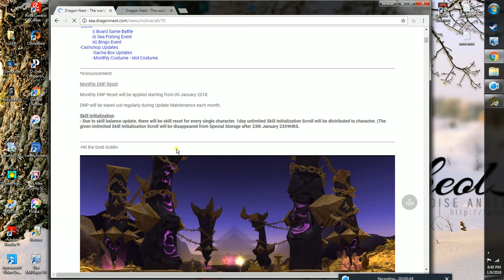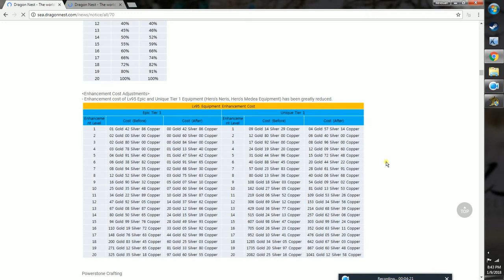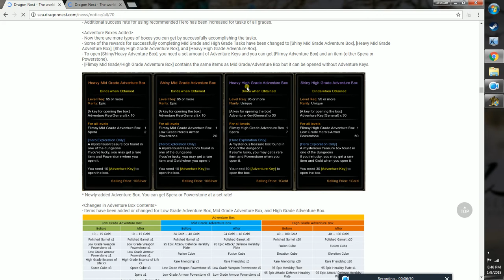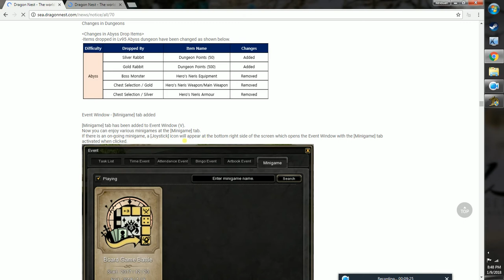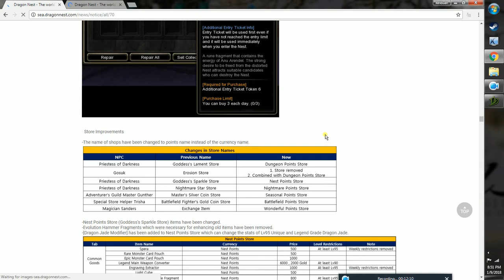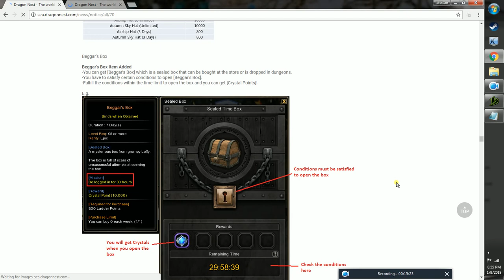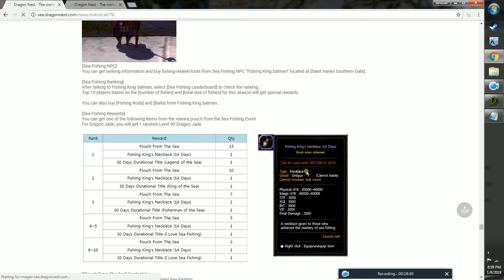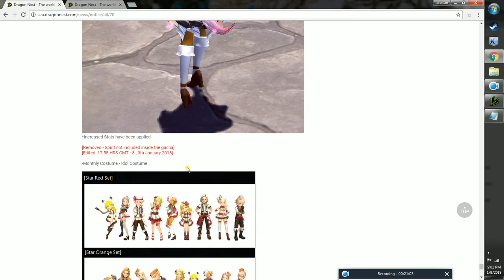[UPDATE] Event Calendar for March 2018 _Dragon Nest Sea_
Tier Event

There will be TWO separate Tier Events during the Event Period: 1) EYET-Spending Tier Event, 2) EYET-TopUp Tier Event.

Event Period: 3rd March 00:00 ~ 10th March 24:00 (GMT+8) (8 Days) – For both Tier Events

Tier Event 1. “SPEND” your EYET! :

If you SPEND your EYET during the event period you will receive rewards regarding to the tier you reach at the end of the event period:

10,000 EYET Spent:
Crab Dance Gesture,

Low Grade Hero’s Weapon Powerstone 30ea,

Low Grade Hero’s Armor Powerstone 30ea

30,000 EYET Spent:
Crab Dance Gesture

Weapon Engraving Scroll 10ea,

Armor Engraving Scroll 10ea,

60,000 EYET Spent:
Crab Dance Gesture,

Gold Goblin Coin 1ea,

Mid Grade Hero’s Weapon Powerstone 30ea,

Mid Grade Hero’s Armor Powerstone 30ea

100,000 EYET Spent:
Crab Dance Gesture,

80,000 Slayer Point,

Veteran Hero’s Weapon Powerstone 15ea,

Veteran Hero’s Armor Powerstone 15ea

Tier Event 2. “TOP UP” your EYET!

If you TOP UP EYET during the event period you will receive rewards regarding to the tier you reach at the end of the event period:

30,000 EYET TopUp:  Majestic Black Dawn Wings,  Crab Dance Gesture
60,000 EYET TopUp:  50,000 Slayer Point,  Crab Dance Gesture
100,000 EYET TopUp:  Geraint Heraldry (Healing Barrier),  Crab Dance Gesture
130,000 EYET TopUp:  Geraint’s Blessed Necklace,  Crab Dance Gesture
170,000 EYET TopUp:  Geraint’s Blessed Earrings,  Crab Dance Gesture

Reward Date: 13th March 18:00 18:00 (GMT+8)

Players can participate in both events during the Event Period.

Ex. If GMDragon spends 30,000 EYET buying Aisha Gacha Boxes, and Top ups 100,000 EYET during the EVENT PERIOD, GMDragon will receive [FIVE Crap Dance Gestures, Low Grade Hero’s Weapon Powerstone 60ea, Low Grade Hero’s Armor Powerstone 60ea, Weapon Engraving Scroll 10ea, Armor Engraving Scroll 10ea, Majestic Black Dawn Wings,  50,000 Slayer Point, Geraint Heraldry (Healing Barrier)] on the Reward Date.

NOTE:

 - Rewards are given per account basis.

 - Rewards will be given based on the account used to participate in the event.

 - All rewards will be credited to all eligible accounts before 13th March at 18:00 (GMT+8).

 - Rewards will be collectable through Special Storage up until 20th March 18:00 (GMT+8).

 - Rewards that are not collected and have expired will not be reimbursed.

- Any account that has been banned due to infringement of game abuse policies during the event or reward period will not be compensated

- Gesture Reward will be sent separately, so players can select which character to receive a gesture to.

- Gestures received with an unwanted character by the receiver’s mistake WILL NOT be handled by Customer Service.

Enhancement Rate Boosting:

Enhancement Rate will be increased during the event period

Event Period: a. 4th March 18:00 ~ 22:00 4HRS (GMT+8)

MORE ENHANCEMENT BOOSTING EVENT WILL COME LATER

Drop Rate Boosting

Drop Rate will be increased during the event period.

Event Period:

7th March (Wed) 18:00 ~ 22:00 4HRS (GMT+8)
24th March (Wed) 18:00 ~ 22:00 4HRS (GMT+8)

Hot Time Event:

200% EXP will be applied during the event period.

Event Period: 13th March (Wed) 00:00 ~ 20th March 24:00 (GMT+8)

Raise your Bleed Phantom

Raise your Bleed Phantom character up to Lv. 95 and receive rewards!

Event Period: 13th March (after the Update Mainte) ~ 20th March 24:00 (GMT+8)

Rewards:

Weapon Engraving Scroll 5ea,
Armor Engraving Scroll 5ea,
FTG Recovery Potin (500) 5ea
Low Grade Hero’s Weapon Powerstone 45ea,
Low Grade Hero’s Armor Powerstone 45ea,
5,000 DNP

Surprise Event

Details of the Event will be updated on 12th March

Best Hero Tournament Event

Players who clear Best Hero Tournament during the event period will receive rewards

Event Period: 17th March 9:00 ~ 23rd March 24:00 (GMT+8)

Reward Date: 27th March 18:00 (GMT+8)

Reward: FortuneCoin Nest Point (3,000)

New Packages on Sale

Details on the new Packages will be updated on 3rd week of March

Dark Mist Nest Event

Players who clear the Dark Mist Nest during the event period will receive rewards

Event Period: 24th March 09:00 ~ 30th March 24:00 (GMT+8)

Reward Date: 2nd April 18:00 (GMT+8)

Rewards:

Normal Cleared (1time): Low Grade Luminous Dragon Jade Fragment 20ea
HardCore Cleared (1time): Low Grade Luminous Dragon Jade heart 3ea

Please NOTE that a character can receive the rewards only once for each. (character basis)